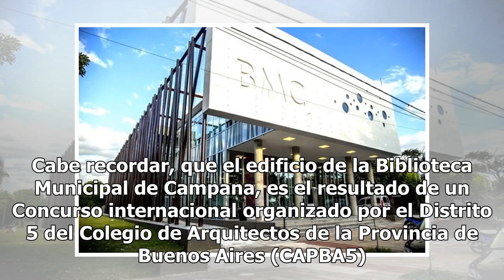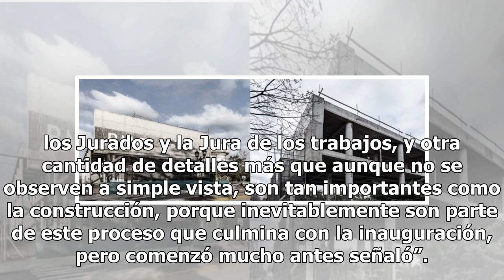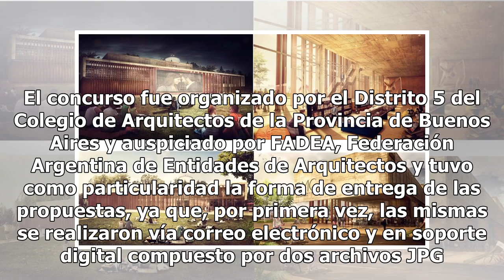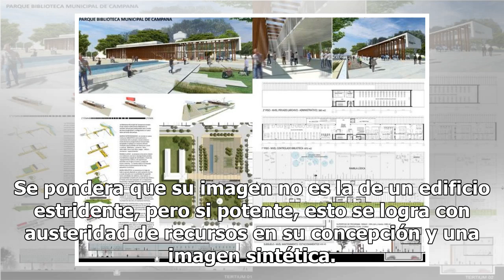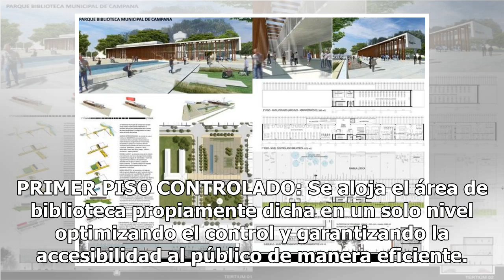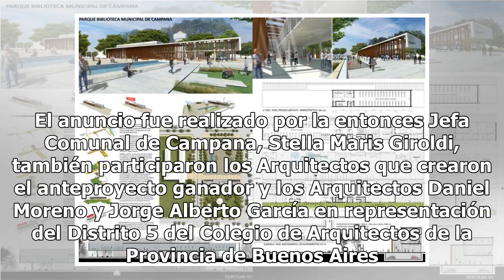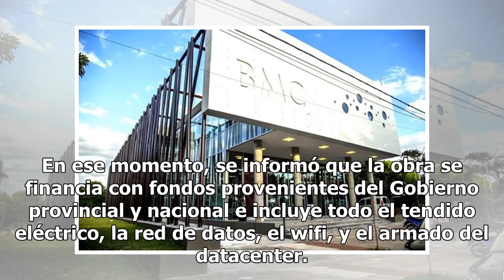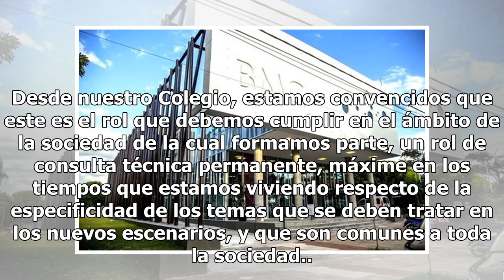SE INAUGURÓ LA BIBLIOTECA DE CAMPANA PRODUCTO DE UN CONCURSO INTERNACIONAL ORGANIZADO POR CAPBA5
El pasado viernes 8 de marzo, el Intendente de Campana Sebastián Abella, inauguró la nueva Biblioteca Municipal de la ciudad de Campana. Cabe recordar, que el edificio de la Biblioteca Municipal de Campana, es el resultado de un Concurso internacional organizado por el Distrito 5 del Colegio de Arqu...